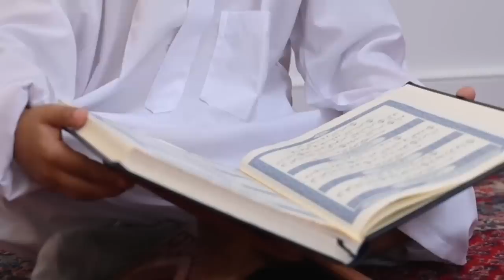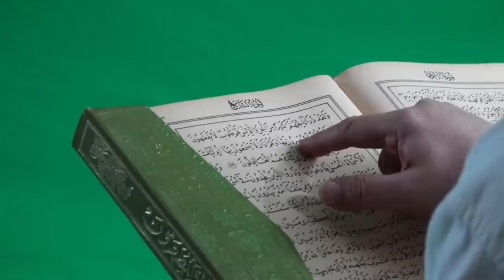भारत में ईद कब हैं 2023 ? Saudi mein Chand Kab Nazar Aayega ? Eid Kab Hain ? Hf Network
doston Ajki video mein ham aapko bataenge ki kya saudi arab mein chand nazar aa gaya aur arab me eid kab hai aur hamare India me chand kab hogi aur chand dekhkar kab eid manai jayegi